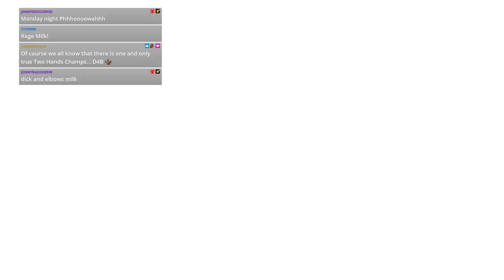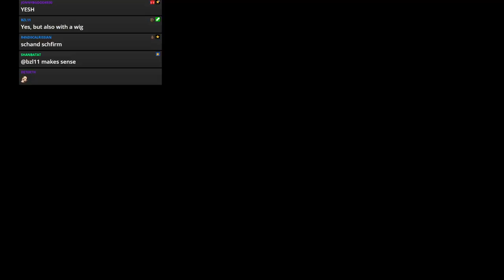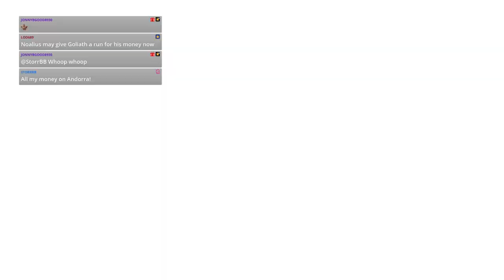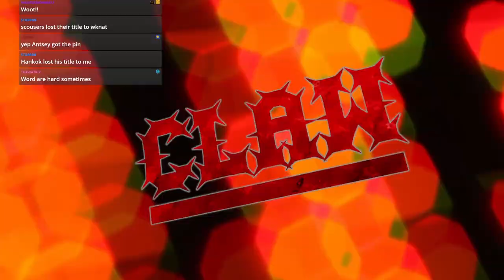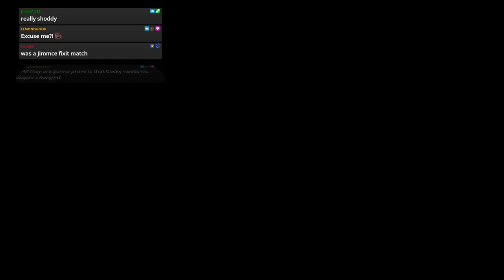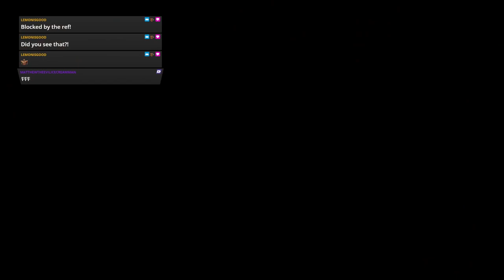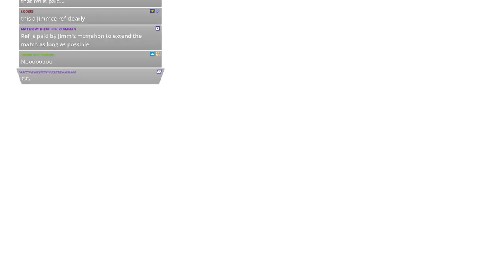WWE 2k19 - JFW Efed - CLAW - Episode 103